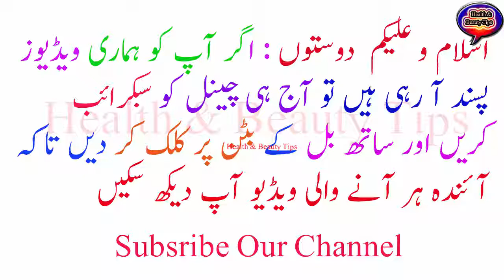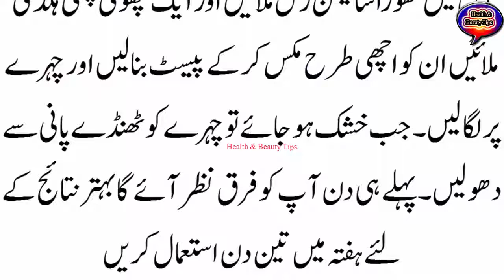Health Tips.rang gora ,rang gora karny ki tips,kala rang gora,rang gora karne ka nuskha